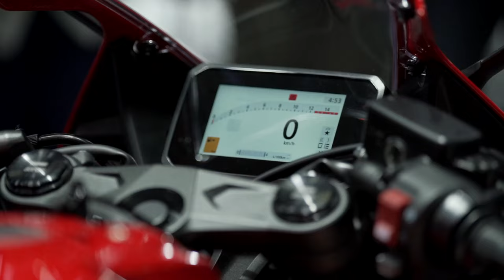ระบบอีคลัทช์ (E-Clutch) ของฮอนด้า ทำงานยังไง? คลิปนี้มีคำตอบ